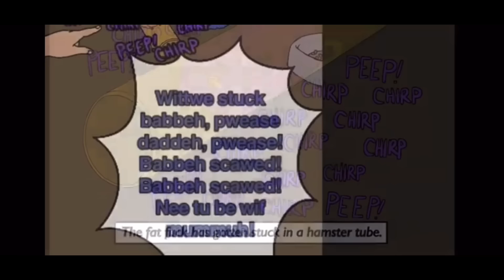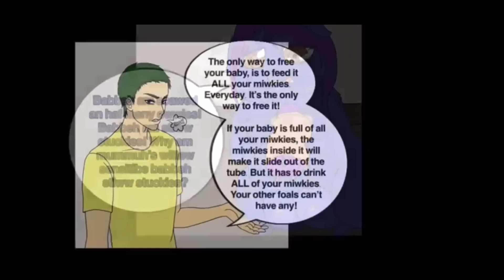✨Fluffy Pony Abuse✨ “NO MIWKIES” (story by Foalout4 art by KerosineCannibal, dub by gayroommate)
Since YT removed the original version and denied my appeal, here’s a censored version.